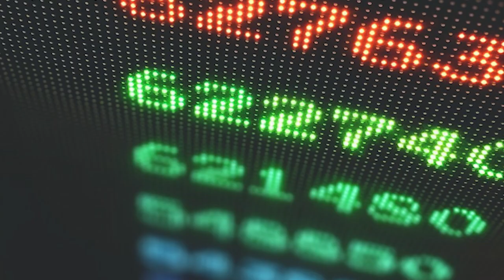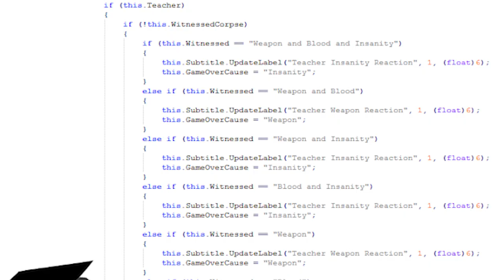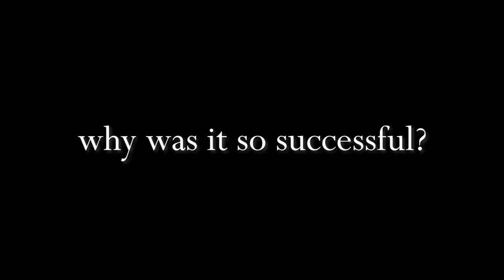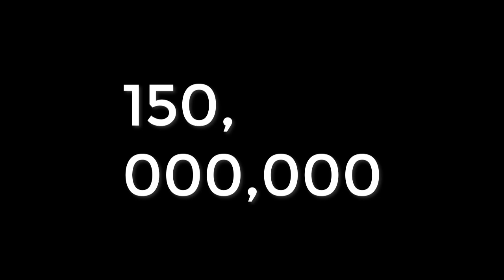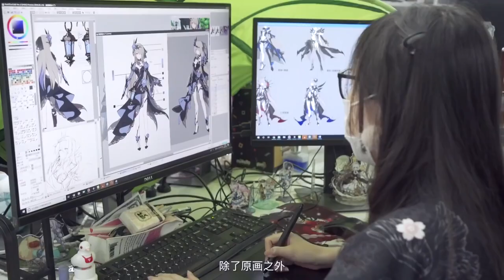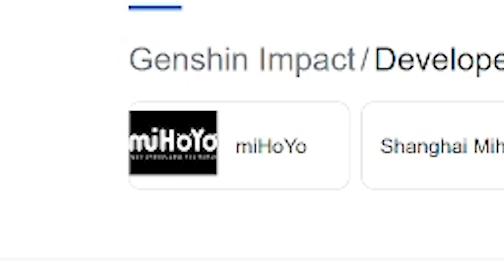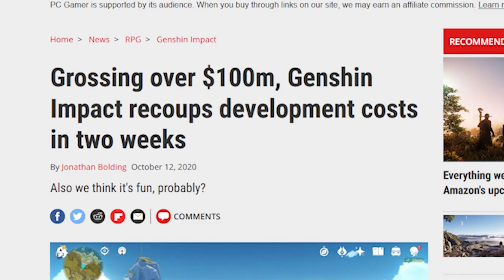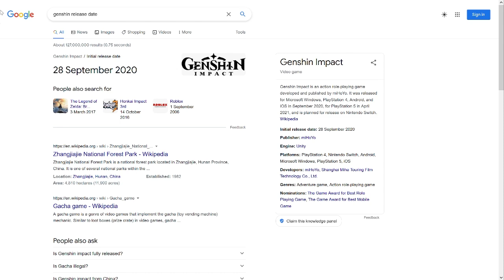Exploring miHoYo, The Past and Present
wowie! mihoyo very cool! genshin impactt GOOD1! haha nice nice i enjoy very much.dqqqq'[.,//

music

undertale - core
a sweet smile - amber theme

morning from peer

pvz - ultimate battle

angry birds medieval cover

fml, ive slept 3 the past 50 hours